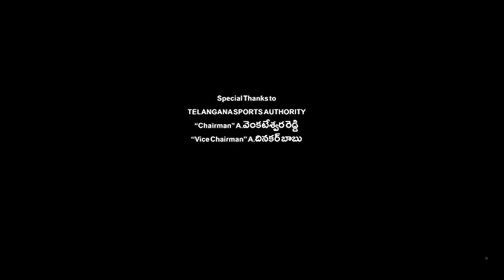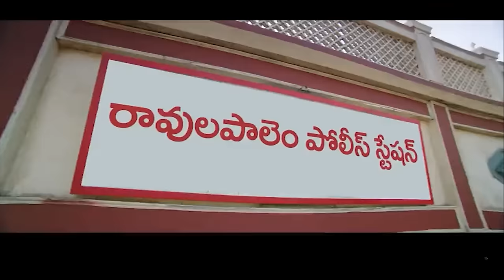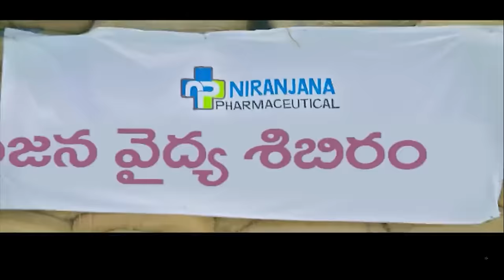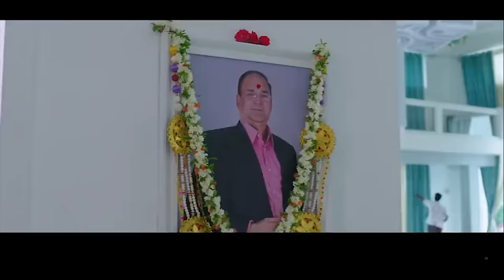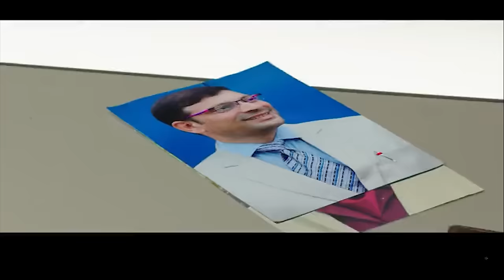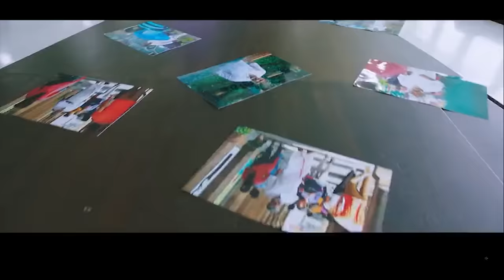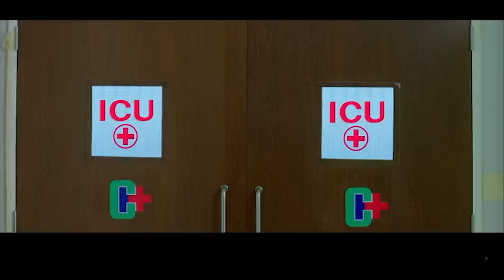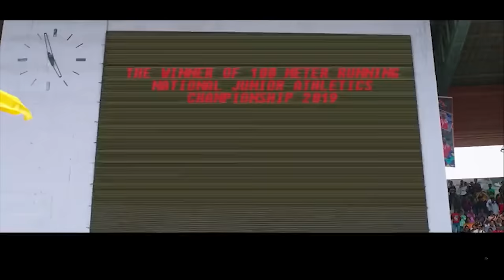Viswasam Telugu Full HD Movie || Ajith Kumar Daughter Sentimental Action/Crime Movie || Matinee Show